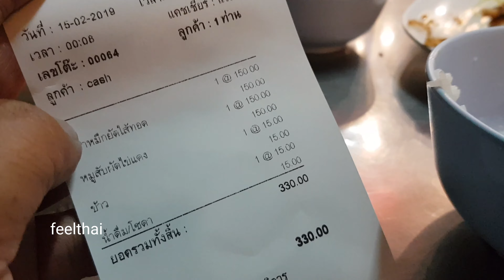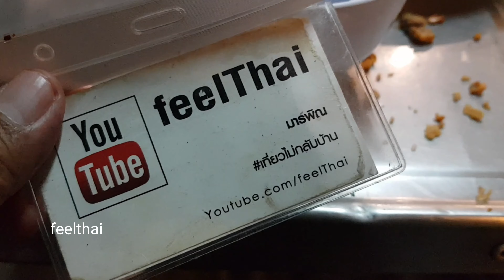55 โภชนา ปากซอยทองหล่อ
ร้านดังในอดีตครับตอนนี้มีนักท่องเที่ยวต่างชาติมาทานกันเยอะ ราคาอาจจะสูงพอสมควร เหมาะกับมากินหลายคน  55 โภชนา อยู่ที่ปากซอยทองหล่อครับ